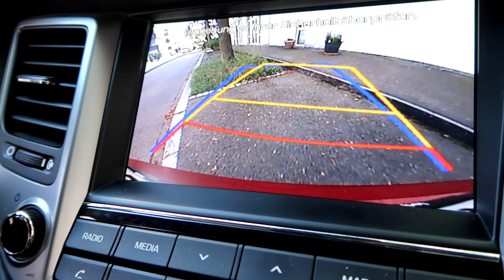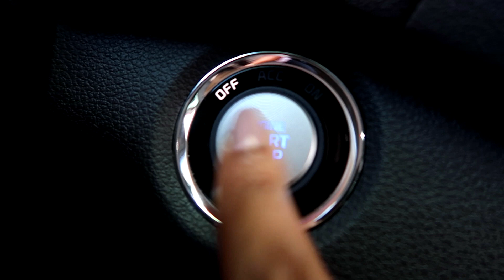Warum mich andere Autofahrer aufregen | Tama Gotcha VLOG #30 | SRF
Es gibt zahlreiche Gründe, warum mich andere Autofahrer aufregen. Die fünf schlimmsten zeige ich dir in diesem Video. Welche Arten von Autofahrern regen dich persönlich auf? Lästere mit mir in den Kommentaren.

*Das ist «Tama Gotcha!»:*
Auf «Tama Gotcha!» mache ich Videos über mein Leben zwischen zwei Kulturen, der tamilischen und der schweizerischen. So ein Leben kann verdammt anstrengend sein, weil man nicht genau weiss, wo man hingehört. Andererseits schafft es Offenheit gegenüber Menschen, die anders denken. Die Welt ist nämlich nicht schwarzweiss, sondern ganz schön farbig! Der beste Beweis ist mein Freundeskreis, den du in meinen Vlogs kennenlernen wirst.